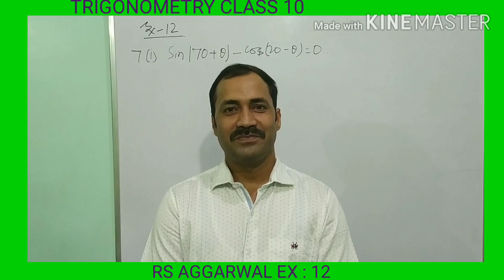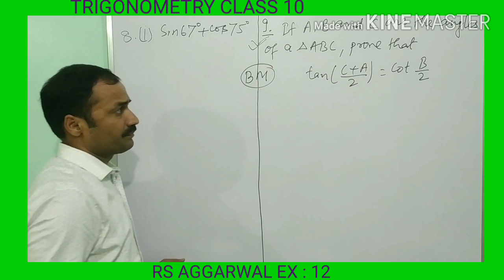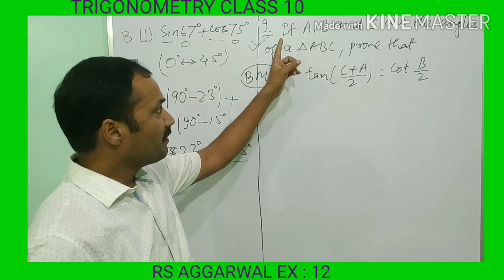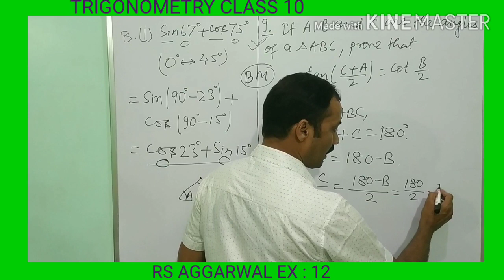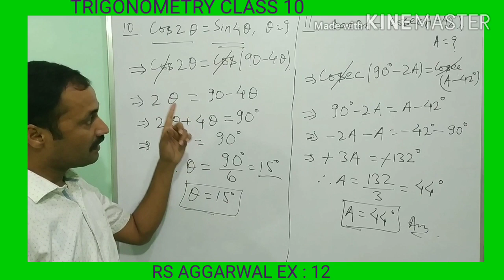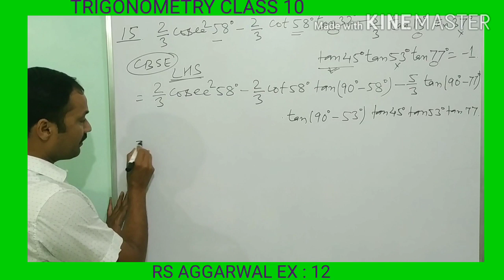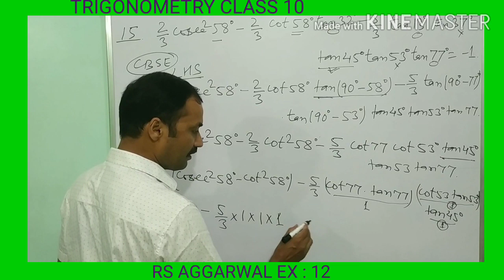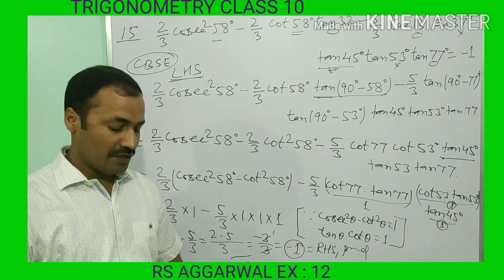Trigonometry Class 10 RS Aggarwal Ex 12